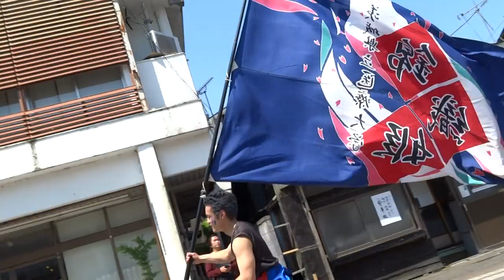茨城県立医療大学よさこいサークル 錦織姫／駅前通り第1会場／第14回 常陸國YOSAKOI祭り2017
2017/05/20（初日）
第14回常陸國YOSAKOI祭り2017
・第14回YOSAKOI茨城大会
・YOSAKOI甲子園（第13回YOSAKOI学生大会）
・第10回雅大会
【会場】大子駅周辺
【後援】茨城県、大子町、茨城県教育委員会、(一社)茨城県観光物産協会、大好き いばらき 県民会議、(社)茨城県青少年育成協会、茨城県青年団体連盟、NHK水戸放送局、(株)茨城放送、朝日新聞水戸総局、(株)茨城新聞社、産経新聞社水戸支局、東京新聞水戸支局、日本経済新聞社水戸支局、毎日新聞水戸支局、読売新聞水戸支局、東日本旅客鉄道(株)水戸支社、大子町教育委員会、大子町商工会、大子町観光協会、大子町飲食店組合、大子町企業連絡協議会、茨城県ホテル旅館組合大子支部、大子町社会福祉協議会、袋田清流会、らっしゃい・でぇご隊、NPOうつくしまYOSAKOI振興会、NPO千葉よさこい連絡協議会、よさこいネットワーク栃木、茨城よさこい連絡会、朝霞市民まつり実行委員会